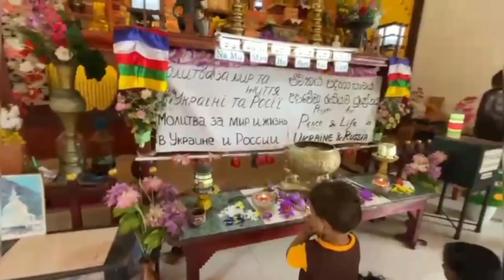හිතුන ගමන් ගිය ගාලු trip එක.🛺🌅 part 1 Japanese peace pagoda - Galle vlogs 06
අපේ ජීවිතයේ ගෙවෙනා දින ගණන්  මතක සැමරුම් ඔයාලා එක්ක බෙදා ගන්නේ ලොකු සතුටකින්..ඉතිං ඔයාල  අපි එක්ක  ඉන්න එකට බොහොම ස්තූතිය ..ආදරෙයි හැමදාම ...@kanchanahennadige